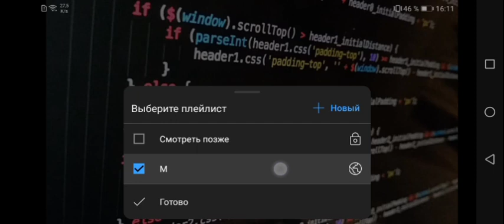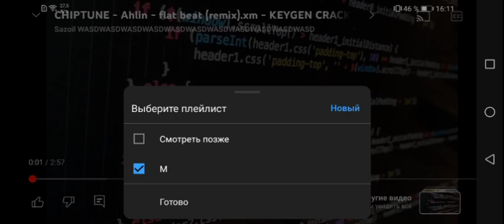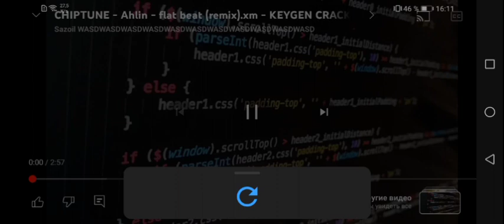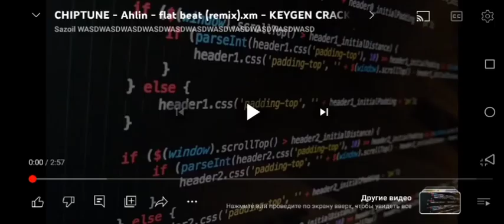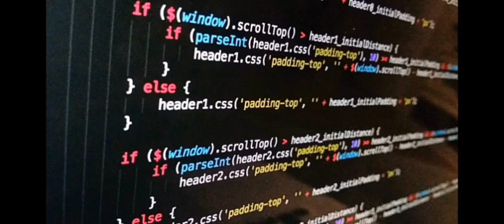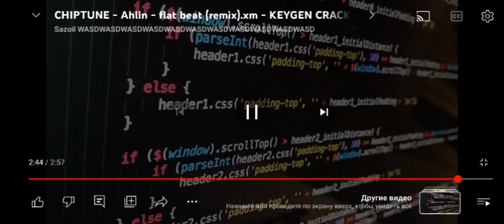6 сентября 2023 г.(3)